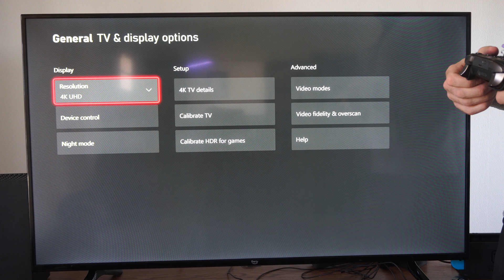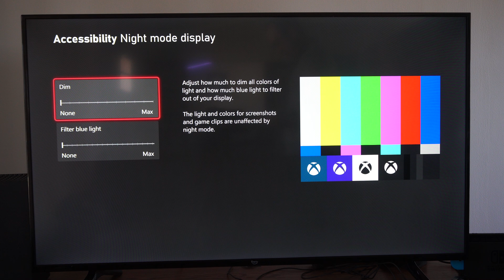How to DIM Screen Brightness on your Xbox Series X (Settings Tutorial)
To dim the screen brightness on your Xbox Series X, follow these steps:

Press the Xbox button on your controller. This button is located in the center and is labeled with the Xbox logo.
Navigate to the “Settings” menu.
Select “Display & Sound”.

Adjust the Brightness to your desired level.
Save the changes.

Additionally, if you want to turn on Night Mode, which reduces overall brightness for a more comfortable viewing experience, follow these steps:

Press the Xbox button to open the guide.
Navigate to the “Profile & System” tab.
Launch Settings.

Go to General - TV & Display Options.
Choose Night Mode and select either “On,” “Off,” or “Scheduled” based on your preference